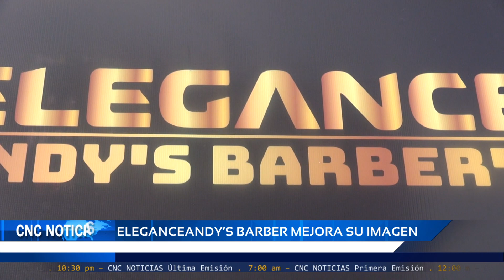CNC Noticias Pasto – EleganceAndy´s Barber mejora su imagen